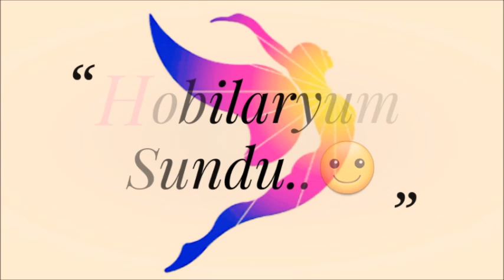Tığişi Örgü & Ücgen köşe dantel modeli yapımı Part 4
Tığişi örgü file dantel modellerinden biri. Şimdiye kadar bir çok takipçimden bu modelin anlatımlı yapılması isteğini aldım. Uygun bir şablon bulur bulmaz da başladım. İnşallah güzel olur birlikte öreriz. Diğer bölümleri aşağıdaki linklerde bulabilirsiniz.